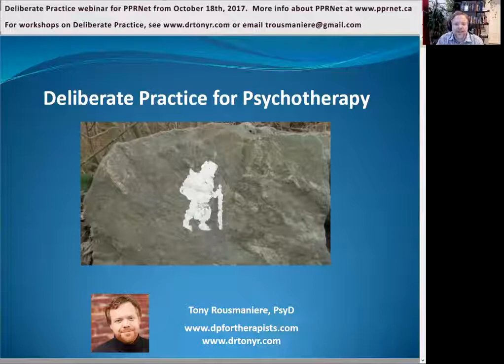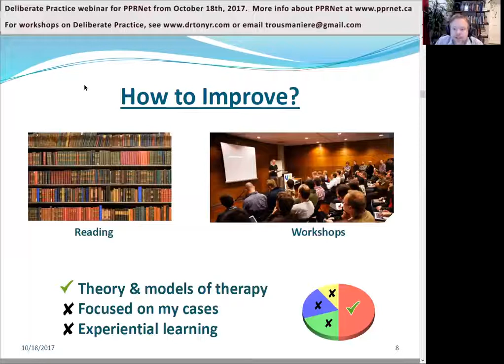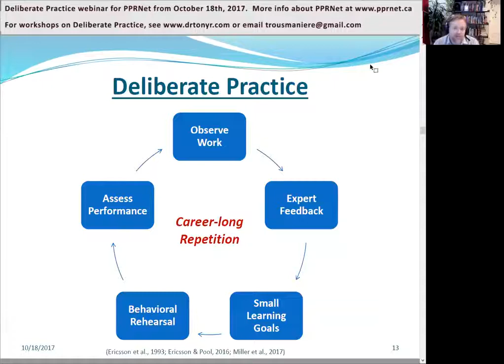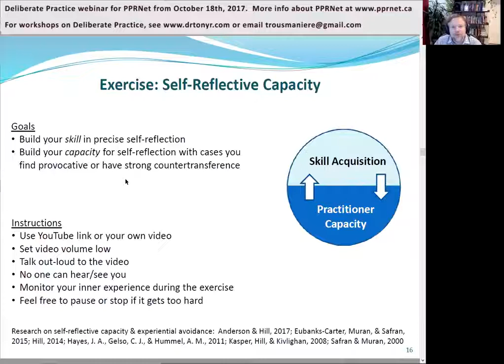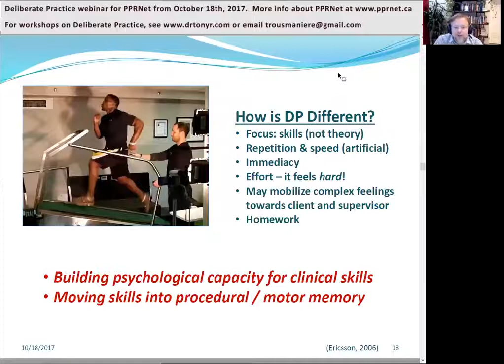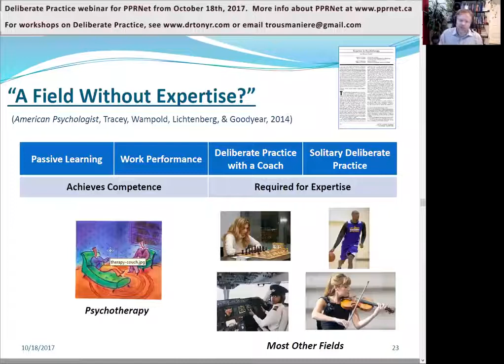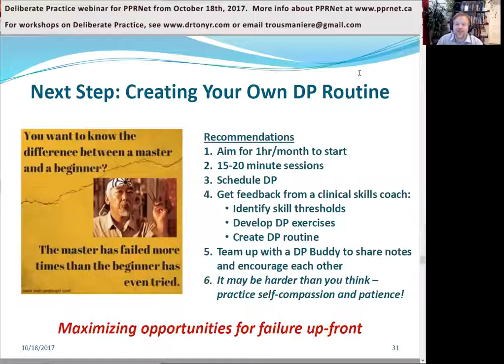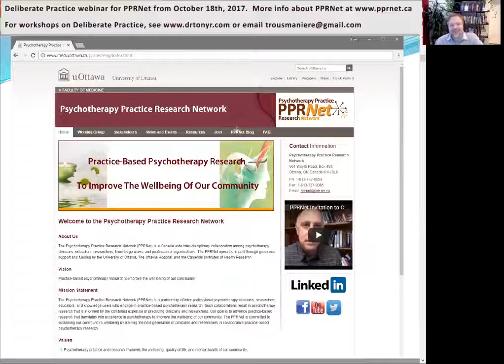DP Webinar for PPRNet by Tony Rousmaniere [Oct 2017]